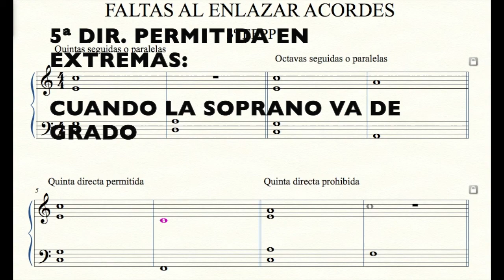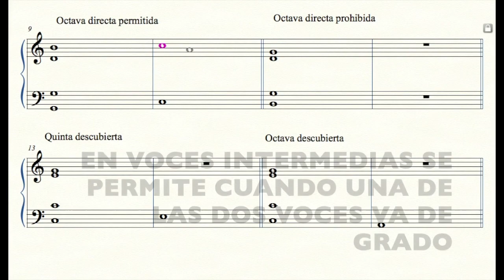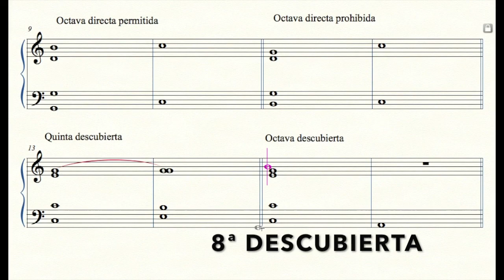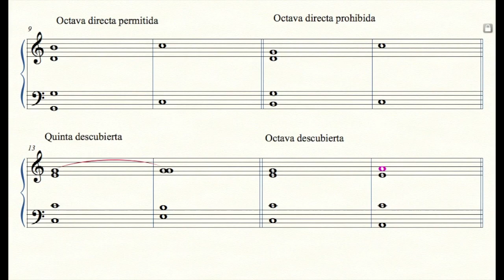Faltas armónicas en enlace de acordes. Flipped classroom (armonía)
Video para aprender los diferentes tipos de faltas que pueden salir al enlazar acordes.